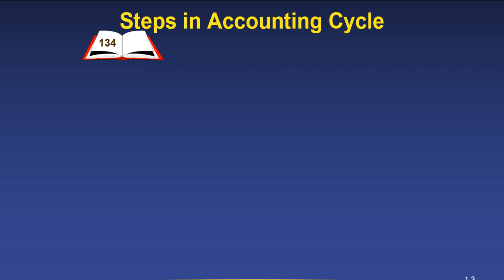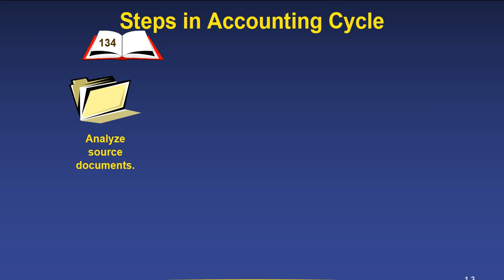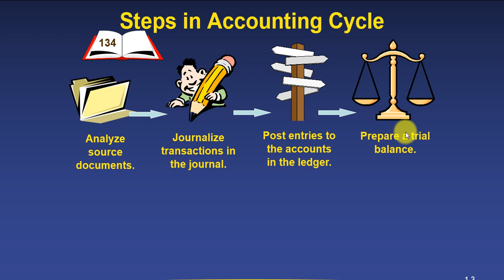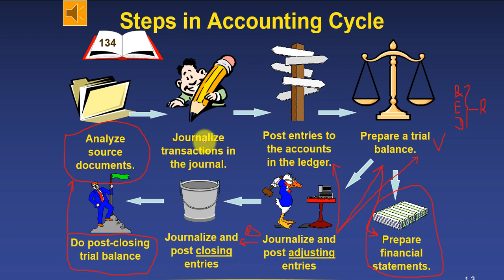Completing Accounting cycle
+  ចែករំលែកវិញ្ញាសាប្រឡងចូលក្របខ័ណ្ឌរដ្ឋ ប្រឡងបាក់ឌុប។
    +  ចែករំលែកចំណេះដឹងទូទៅជាច្រើនទៀត។